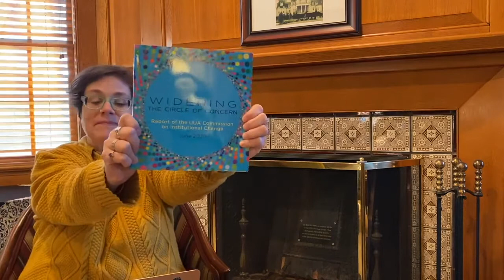MMM for February 2022: Home, Change, and Widening the Circle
Our minister is glad and grateful for the chance to explore her new community in York, PA.  She's had the great good fortune to travel around the country and the world, but "home" has always been that strange bubble that is the suburbs of Washington DC.  Traveling is one way to "widen the circle".

In 2017, the UUA was commissioned to deeply listen to members, employees, and ministers of color.  In February we are going to be exploring the UU's complex history.  We will be exploring how to actively "widen the circle" of UU.  Who, how, and why do we welcome into our community?